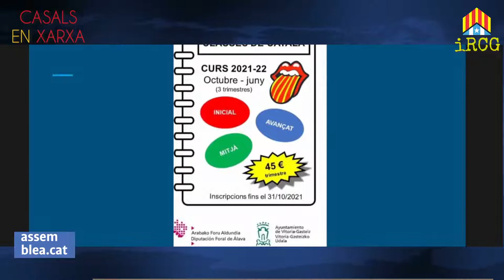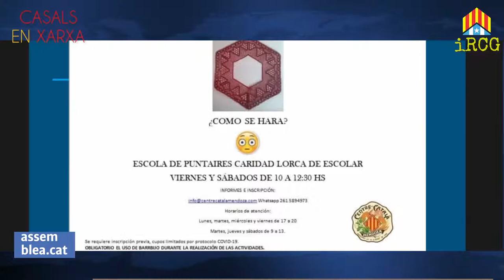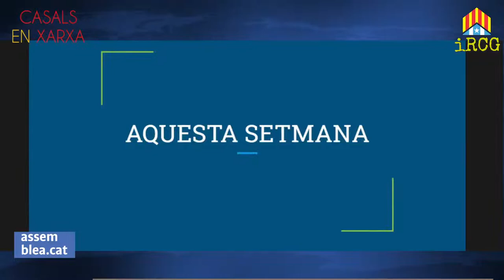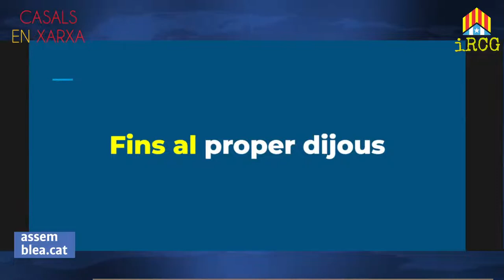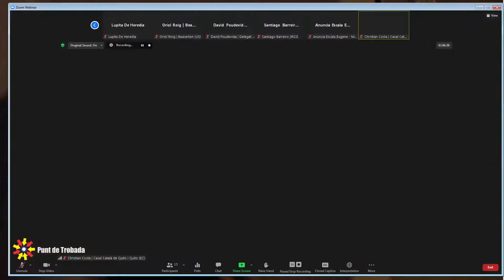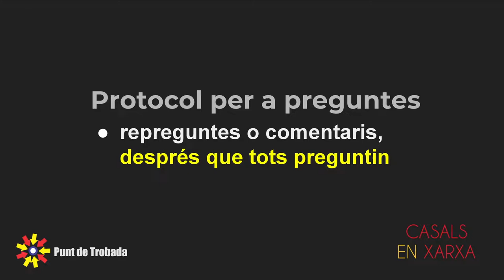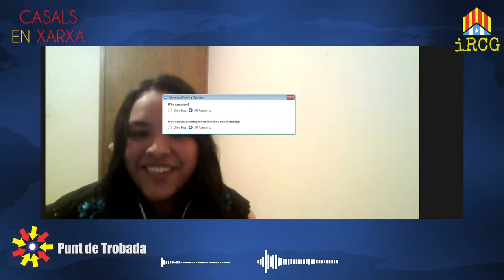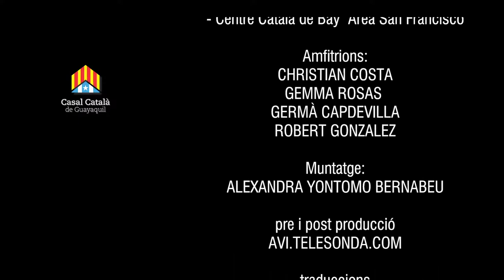Punt de Trobada | Joana Gomila i Laia Vallés| una proposta musical eclèctica en català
producció
AVI.TeleSonda

música
BENJAMIN TISSOT

3CEQ